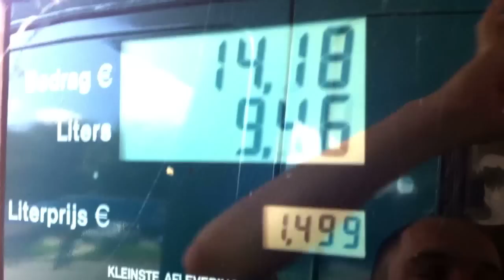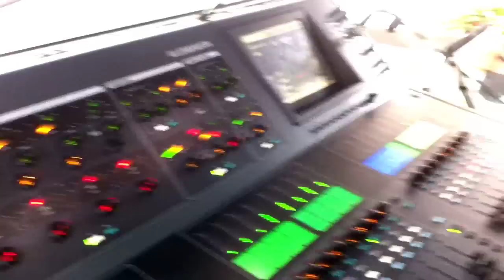Hachenburg 19-07-2012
Scotch gig in Hachenburg 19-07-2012. Good times